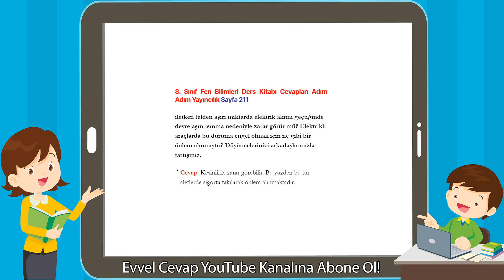8. Sınıf Fen Bilimleri Ders Kitabı Cevapları Adım Adım Yayıncılık Sayfa 211